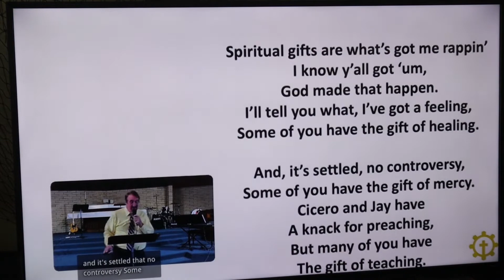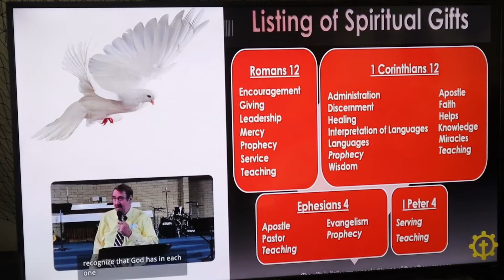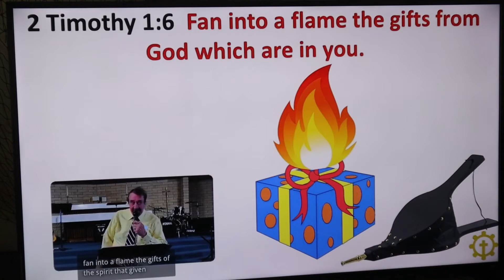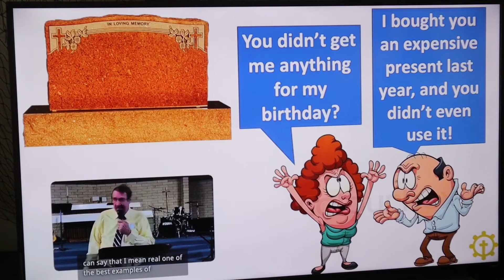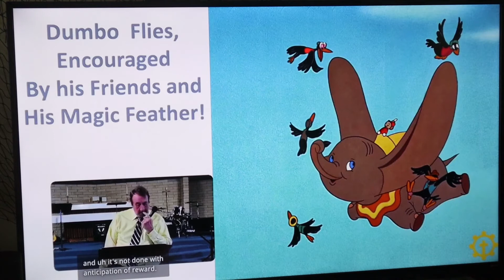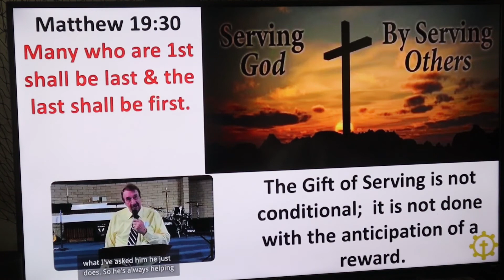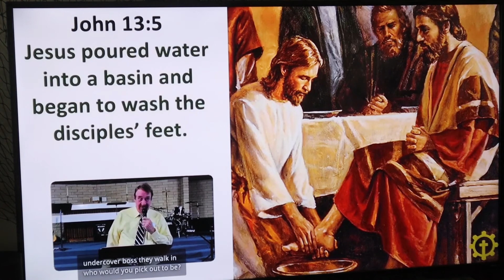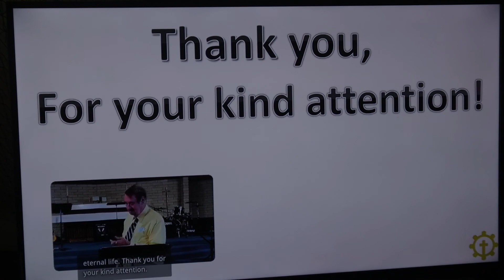Spiritual Gifts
A 15 minutes mini sermon on the Gifts of the Spirit.